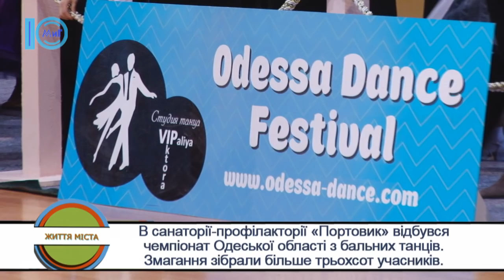Житя міста. Чемпіонат Одеської області з бальних танців відбувся в Южному. 13.02.2018